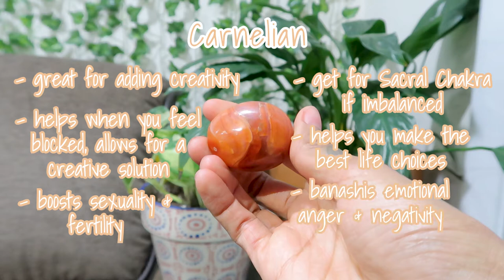Must Have Crystals for 2021 ✨ | Aryelle Alysha ♡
Hello beautiful people! Since you guys loved the crystals for beginners video, I wanted to share some crystals that are must-haves for the new year. This video is all about crystals that will help you with your creativity, your intuition, and even money!  Let me know of any other crystal videos you guys want to see in the future because I love making them! Also, let me know if any of these crystals help you in your journey. I hope you guys enjoy! I love you all so much and will catch you in my next one xo

» Declutter Series: Porch Storage Ep. 1

TIMESTAMPS
» 1:32 Aragonite
» 3:13 Carnelian
» 5:15 Lapis Lazuli
» 7:36 Moonstone
» 8:41 Pyrite

REFERENCES
Article References: